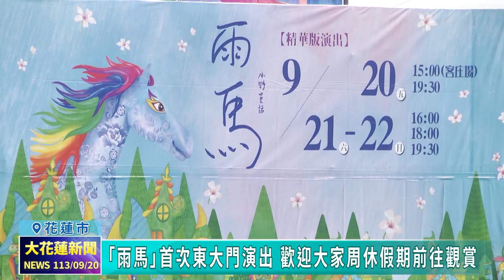20240920 08 「雨馬」首次東大門演出 歡迎大家周休假期前往觀賞